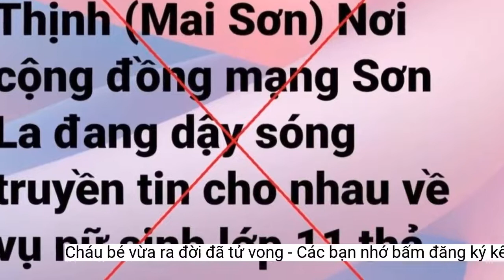Nữ sinh lớp 11 đến trường học sinh con: Cháu bé vừa ra đời đã tử vong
Cơ quan chức năng huyện Mai Sơn, tỉnh Sơn La đang mời nữ sinh lớp 11 lên làm việc để phục vụ điều tra, làm rõ.Theo ông Trọng, vào sáng nay, một nữ sinh lớp 11 (sống tại xã Chiềng Ban, huyện Mai Sơn) của Trường THPT Chu Văn Thịnh có tới khu vực bể phốt của trường rồi sinh con (chứ không phải đẻ con rồi thả từ tầng 3 của trường học xuống đất như mạng xã hội đăng tải). Tuy nhiên, do thời tiết khắc nghiệt nên cháu bé vừa sinh ra đã tử vong.
Trước đó ngày 25/2, trên mạng xã hội lan truyền thông tin và hình ảnh một nữ sinh của Trường THPT Chu Văn Thịnh (huyện Mai Sơn, Sơn La) sinh con rồi "thả cháu bé từ tầng 3 trường học xuống đất" gây xôn xao dư luận. Ngay sau khi thông tin này được đăng tải lên mạng xã hội đã thu hút nhiều bình luận trái chiều về sự việc.
"Sự việc sau đó được các em học sinh khác phát hiện và thông báo tới ban giám hiệu nhà trường cùng cơ quan chức năng. Hiện thi thể bé sơ sinh đã được lực lượng chức năng bàn giao cho gia đình nữ sinh. Còn về phía nữ sinh thì đang được cơ quan chức năng mời lên làm việc để phục vụ quá trình điều tra, làm rõ", ông Trọng thông tin.
Ngày 25/2, trao đổi với PV, ông Vũ Tiến Đĩnh, Chủ tịch UBND huyện Mai Sơn, tỉnh Sơn La cho biết, UBND huyện đang giao công an cùng các lực lượng chức năng vào cuộc điều tra, làm rõ vụ việc một nữ sinh lớp 11 của trường cấp 3 THPT Chu Văn Thịnh (huyện Mai Sơn) sinh con tại trường khiến cháu bé sơ sinh bị tử vong.
Liên quan đến vụ việc trên, ông Trần Văn Trọng, Chánh văn phòng Sở GD&amp;ĐT tỉnh Sơn La cho hay, theo báo cáo của cơ quan chức năng, vụ việc xảy ra vào sáng cùng ngày tại Trường THPT Chu Văn Thịnh (huyện Mai Sơn) khiến một cháu nhỏ sơ sinh bị tử vong.
 Trường cấp 3 THPT Chu Văn Thịnh (huyện Mai Sơn, tỉnh Sơn La) - nơi xảy ra sự việc.